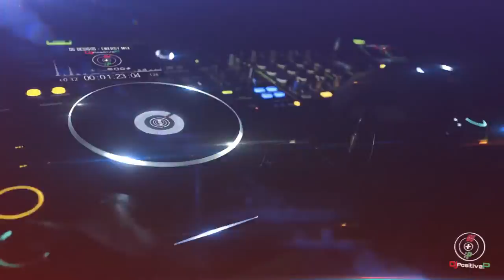Dj Gig Log | 18th Birthday & Graduation Party!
18th Birthday & Graduation Party! In DFW, Texas

Contact & Booking

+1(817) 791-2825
DjPositiveP.com

HUGE Shout Out to OG Designs For Putting The Video Together!
You Rock!